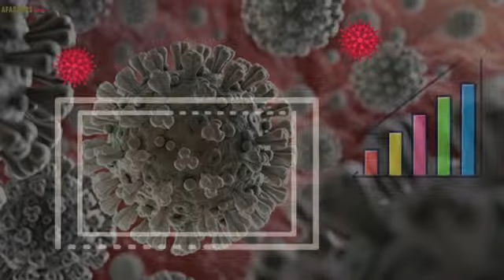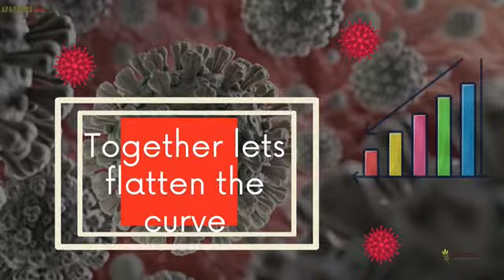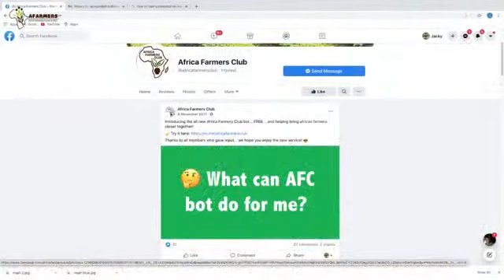Shedding light in bulb onion farming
Measures to take to achieve successful bulb onion farming